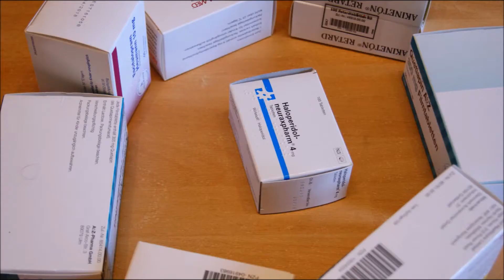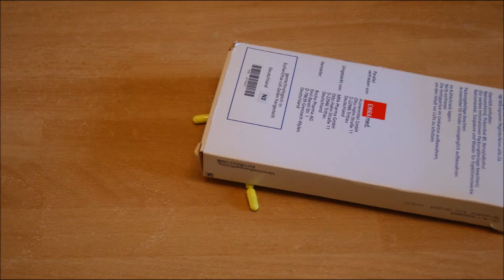Heere von Forschern - Frank Wiedebusch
Herzlichen Gruß an alle Apotheker... ^^